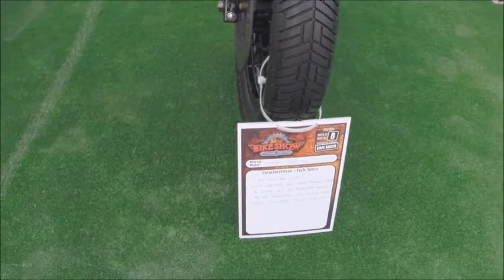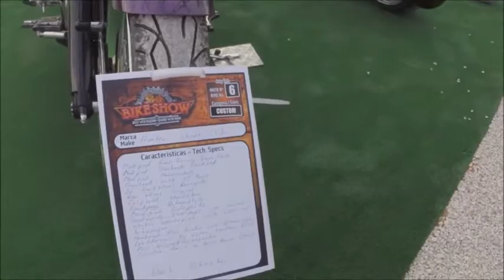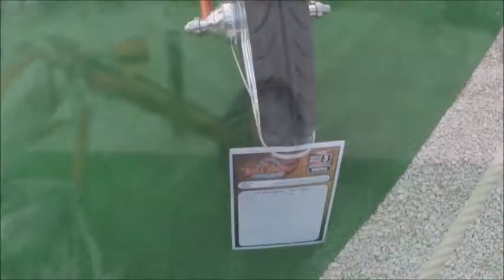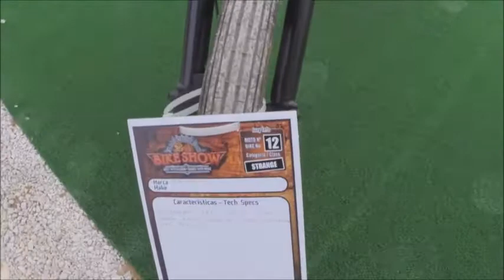Concentração 34 Moto Clube de Faro